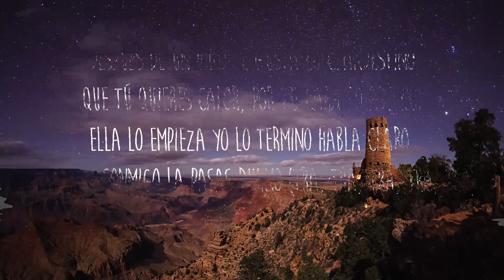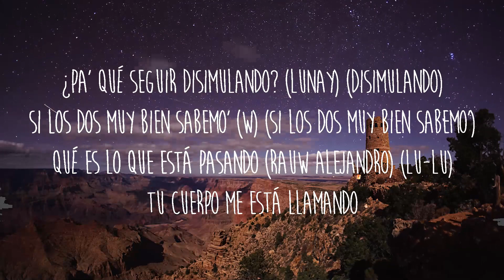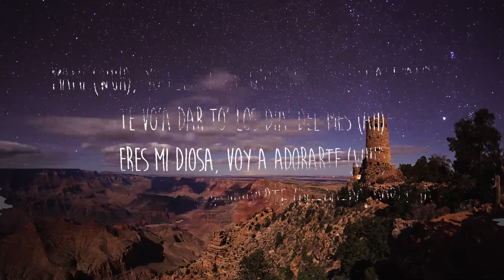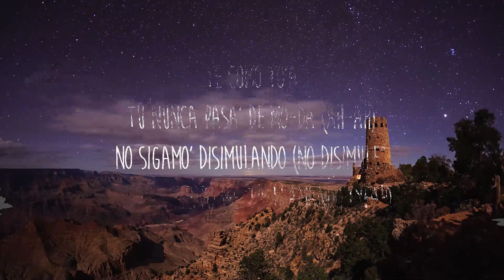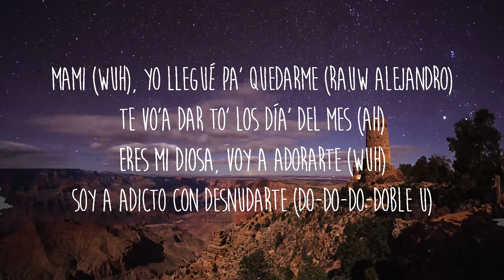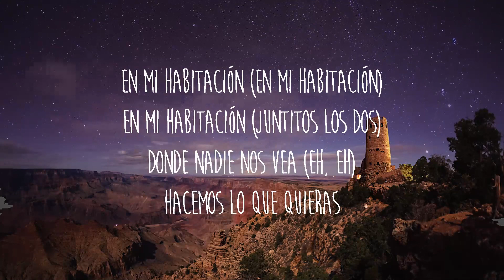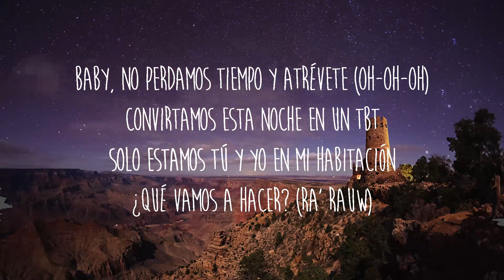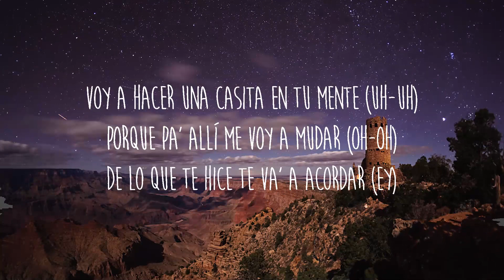【30 Min】 Wisin ft. Lunay, Rauw Alejandro - En Mi Habitación (Letra/Lyrics) | Feel with Music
¿Pa’ qué seguir disimulando? (Lunay) (Disimulando)
Si los dos muy bien sabemo’ (W) (Si los dos muy bien sabemo’)
Qué es lo que está pasando (Rauw Alejandro) (Lu-Lu)
Tu cuerpo me está llamando

Baby, no perdamos tiempo y atrévete (Oh-oh-oh)
Convirtamos esta noche en un TBT
Solo estamos tú y yo en mi habitación
¿Qué vamos a hacer? (Ra’ Rauw)

Y es que con esa mirada yo me envolví (Wuh)
Esta noche es solo tuya, la saqué pa’ ti (Wuh)
Baby, yo quiero besarte to’a
Baby, yo quiero comerte to’a (Prende) (Yah)

En mi habitación (En mi habitación)
En mi habitación (Juntitos los dos)
Donde nadie nos vea (Eh, eh)
Hacemos lo que quieras (Yeah)

En mi habitación (Yeah)
En mi habitación (Rauw)
Donde nadie nos vea (Donde nadie nos vea) (Sí, mami)
Mi cuerpo te desea

Y parecemo’ fugitivo’ en la habitación (Lunay)
Cuando se desnuda caigo en la tentación
Es pura perversión la shorty (La shorty)
Su booty es adictivo como molly (Molly, tra, tra, tra, tra, tra)

Y es que tú eres mi J.Lo, mi paloma
Tiene 20, pero chinga como cuarentona (Sí)
Vo’a ser tu dueño, pero soy el que te doma (Doma)
Y si tú eres la portería, yo soy Maradona (Yeah)

Te como to’a
Tú nunca pasa’ de mo-da (Ah-ah)
No sigamo’ disimulando (No disimule’)
Que tu cuerpo me ‘tá llamando (Yeah)

En mi habitación (Oh-yeah)
Donde nadie nos vea (Dime, mami)

Hacemos lo que quieras (Ra’ Rauw)

Voy a hacer una casita en tu mente (Uh-uh)
Porque pa’ allí me voy a mudar (Oh-oh)
De lo que te hice te va’ a acordar (Ey)

Y me vas a llamar (Yah) porque las ganas (Wuh)
De entrar al toto ese (Ey)
Se guaya, rompo to’
Voy pa’ allá abajo, olvida to’ su pasado (Yah)

Mami (Wuh), yo llegué pa’ quedarme (Rauw Alejandro)
Te vo’a dar to’ los día’ del mes (Ah)
Eres mi diosa, voy a adorarte (Wuh)
Soy a adicto con desnudarte (Do-Do-Do-Doble U)

Este deseo cada día va creciendo
Verte la cara amaneciendo
Dos locos en la cama y tú pidiendo (Tú lo sabe’)
Que te bese (Oh)
Que estás ardiendo (Oh)
Y nuevas partes de tu cuerpo recorriendo (Tra, tra, tra)

Después de un vino te gusta lo clandestino
Que tú quieres calor, por tu cara lo adivino
Ella lo empieza
Yo lo termino
Habla claro, princesa, conmigo la pasas divino (Tra, tra, tra, tra, tra)
(T